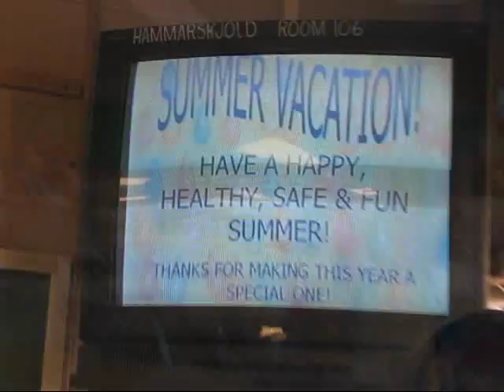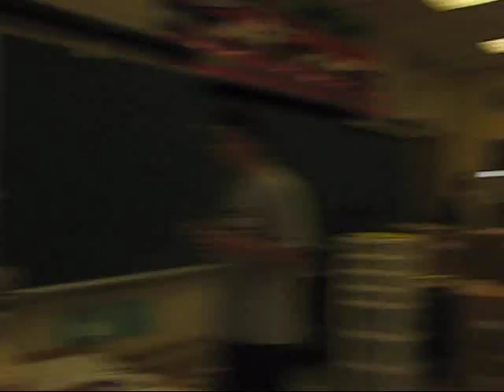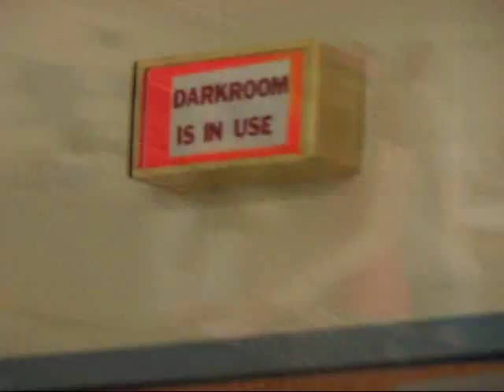The Original Hammarskjold Middle School- The Final Weeks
I have been waiting to put this footage together since September 2008. This is a montage of the last day, final weeks, and demolition of my former middle school, Hammarskjold Middle School. It was built in 1961 and destroyed in Summer 2008 due to a new, much larger one being built right next to it. Some of my favorite school memories took place in that building which is now a parking lot, and since I knew it was coming down, I filmed as much as I could on the last day of school and throughout the Summer until it was fully demolished. Finally I have put together the clips in this tribute montage video.  Enjoy!